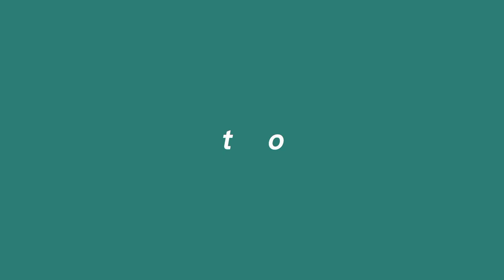Maja Blanca | without condensed milk | creamy and delicious